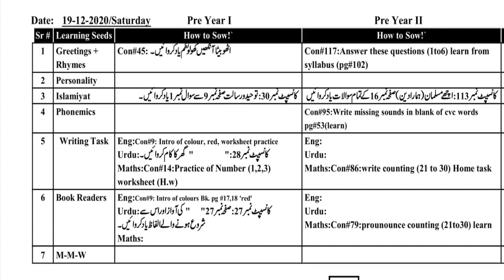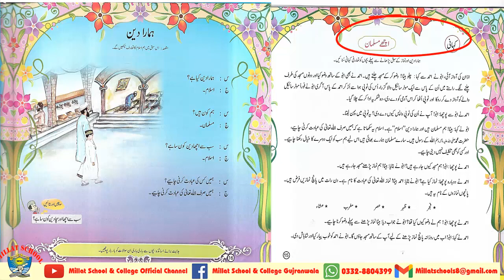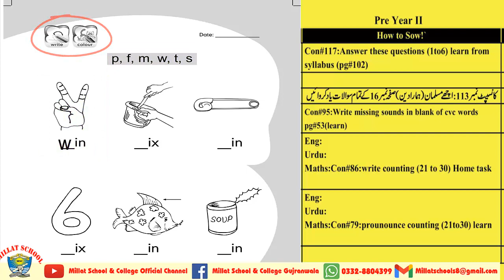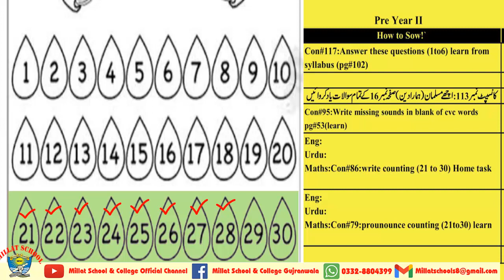Daily Diary | Winter Vacation 2020 | Class Pre Year II | 19 December 2020 | Millat Schools GRW